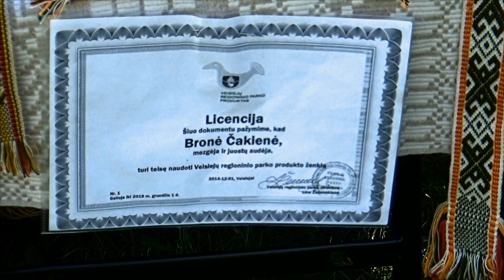Kaimo bendruomenių sąskrydis I